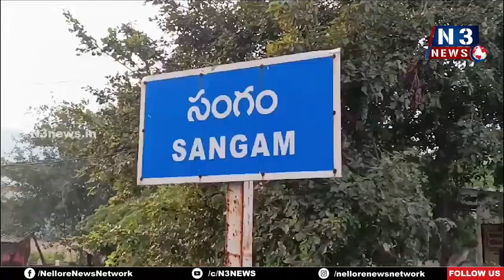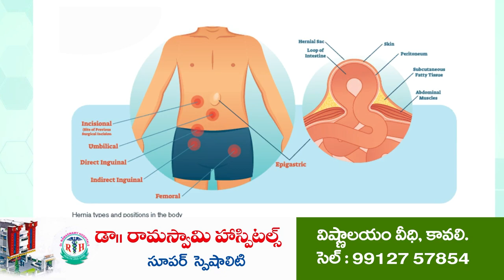స‌చివాల‌య సిబ్బందికి యూనిఫామ్ త‌ప్ప‌నిస‌రి | MRO Nagaraju visits Sangam Sachivalayam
- సంగంలోని సచివాల‌యం - 3ని త‌నిఖీ చేసిన త‌హ‌సీల్దార్ నాగ‌రాజు